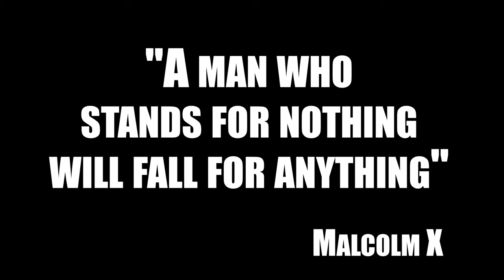A Real Talk Session w/the Concerned 44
The Concerned 44 (IG: @shu_concerned44) joined us for an AMAZING Real Talk Session in episode 14!!! This group of students is from a well-known, private higher education institution in Northern New Jersey and they are taking a stance against their university in the name of change!
They feel that their institution is failing at providing adequate support when it comes to diversity and inclusion efforts/resources.  Consequently, they have held protests, meetings with the University's leadership, organized a 10-day sit-in at the President's office, and utilized several other tactics in their efforts to have their much-needed demands met.  ✊🏾